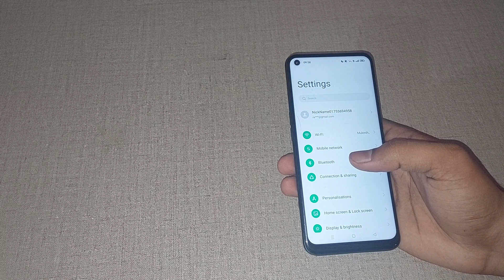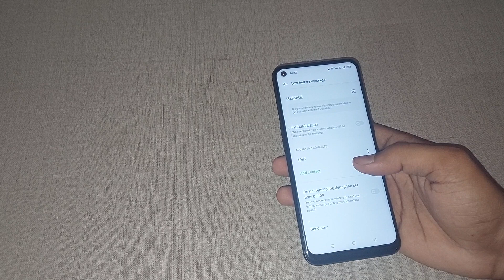oppo reno6 5g me low battery massage use kaise kare, how to use low battery massage in oppo reno6 5g